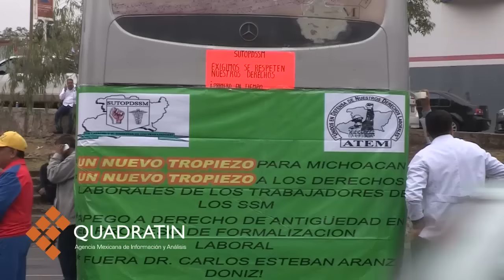No permitirá SSP ni un bloqueo más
MORELIA, Mich., 26 de octubre de 2015.- Carlos Gómez Arrieta, subsecretario de Seguridad Pública, indicó que no van a permitir ningún bloqueo más, sea del grupo que sea, y que ya se acordó que con los grupos inconformes se iniciará una mesa de diálogo